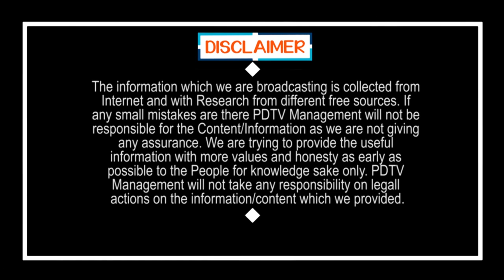Mandapeta Municipal Commissioner Said Precautions | జగన్ వల్లే మండపేటలో ఇంత చేయగలిగాం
జగన్ వల్లే మండపేటలో ఇంత చేయగలిగాం | Mandapeta Municipal Commissioner Said Precautions | PDTV News